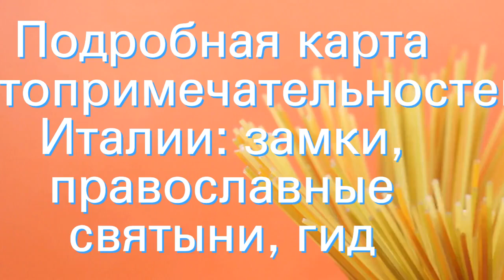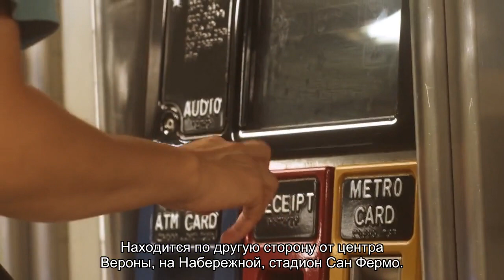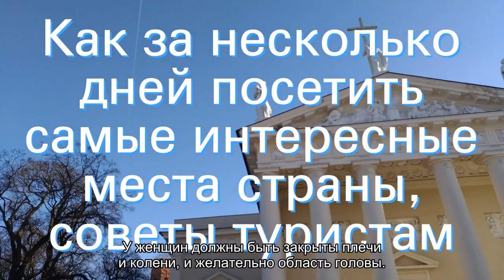Подробная карта достопримечательностей Италии: замки, православные святыни, гид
Достопримечательности Италии на карте: замки и православные святыни, самые интересные места для посещения туристами, полезная информация, путеводитель по Италии.